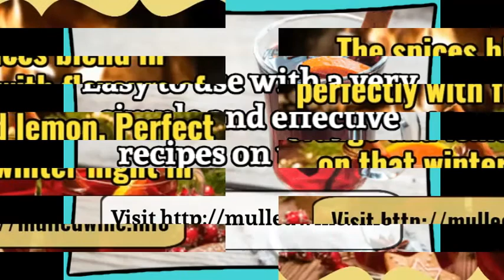Good Red Wine for Mulling